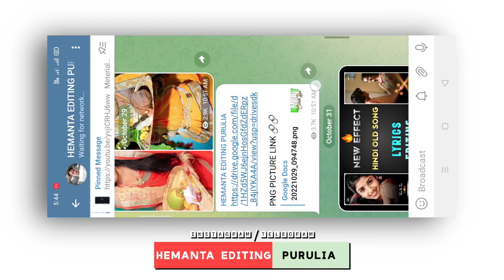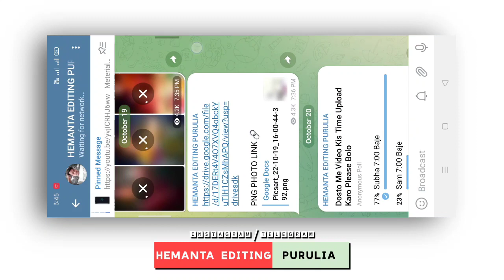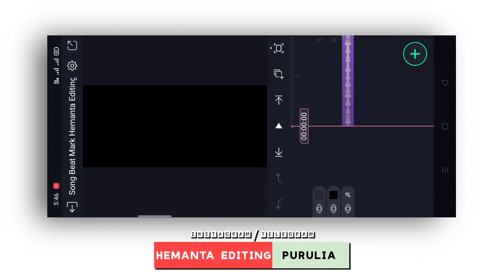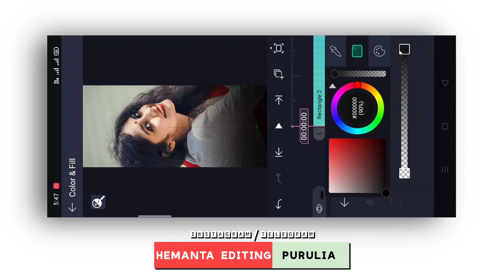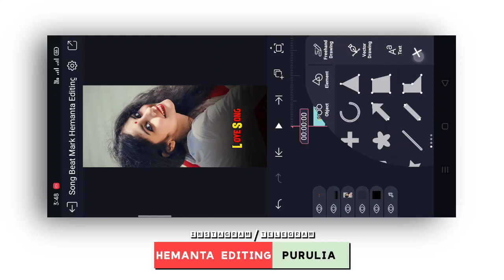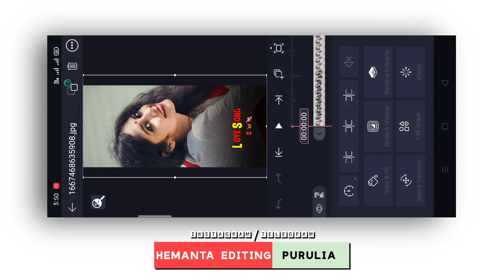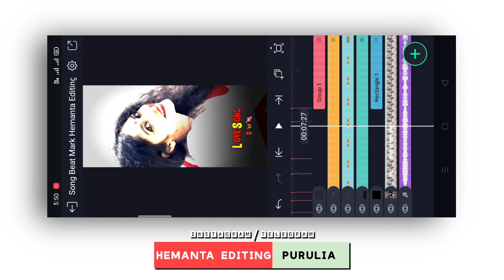Purulia New Song Status Editing | New Effect Status Editing | Alight Motion